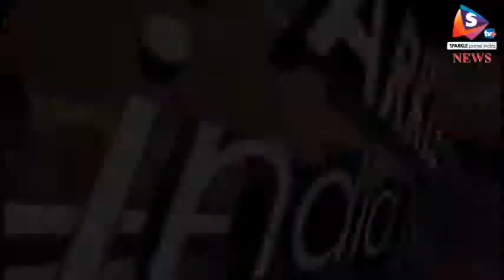भीषण हादसे में उजड़ा परिवार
भीषण सडक़ हादसे ने एक पूरे परिवार को उजाड़ दिया। जयपुर से बड़ौदा जा रहा एक परिवार आज सुबह राजसमंद में दुर्घटनाग्रस्त हो गया। परिवार के छह सदस्यों में से एक महिला सहित पांच की मौके पर ही मौत हो गई। इस हादसे में सिर्फ एक बच्ची बची है और उसकी भी हालत गंभीर बताई जा रही है।
दुर्घटना में मारे गए सभी लोग गुजरात के ही रहने वाले हैं। यह लोग जयपुर अपने किसी परिचित के यहां कार्यक्रम में शामिल होने आए थे और उसके बाद वापस गुजरात लौट रहे थे। यह तेज रफ्तार कार गोमती देसूरी मार्ग से होकर गुजर रही थी। इसी दौरान अचानक कार चालक कार से संतुलन खो बैठा। इसके बाद कार डिवाईडर से दो बार टकराई और हवा में उछलने के बाद नीचे आ गिरी। कार में सवार सभी लोग गंभीर रूप से जख्मी हो गए। जब कार सवार लोगों को अस्पताल ले जाया गया तो एक बच्ची को छोडक़र सभी को मृत घोषित कर दिया गया। बच्ची को गंभीर हालत में उदयपुर रैफर कर दिया गया है। वहीं, मामले की जांच चारभुजा थाना पुलिस कर रही है। गौरतलब है कि तेज स्पीड में वाहन चलाने की वजह से प्रदेश में पहले भी बड़े हादसे सामने आ चुके हैं। आज हुई दुर्घटना में भी तेज रफ्तार काल बनकर सामने आई और हंसते खेलते परिवार को लाशों में बदल दिया।